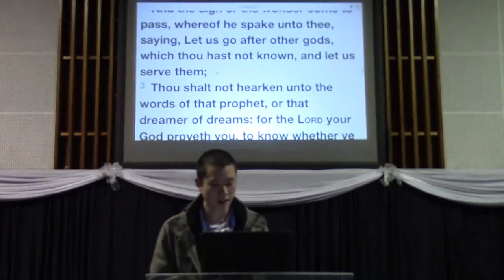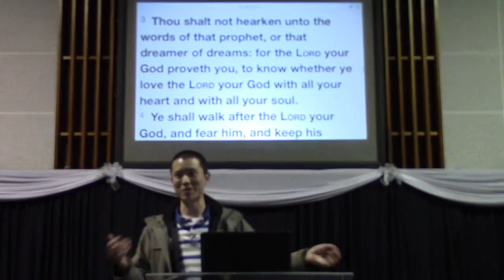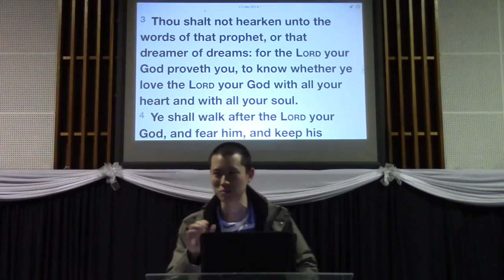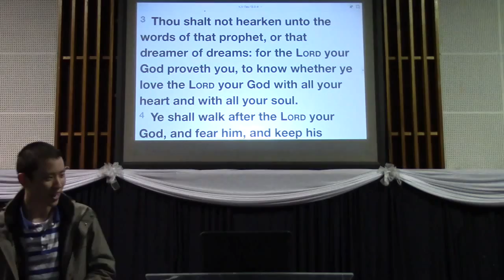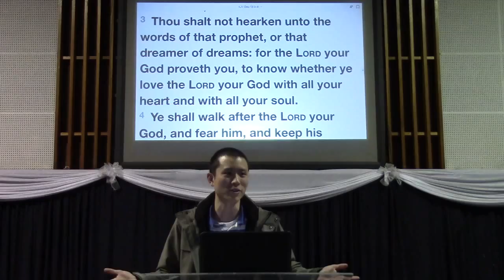God Gives Us Opportunities to Prove Our Love | Victor Tey